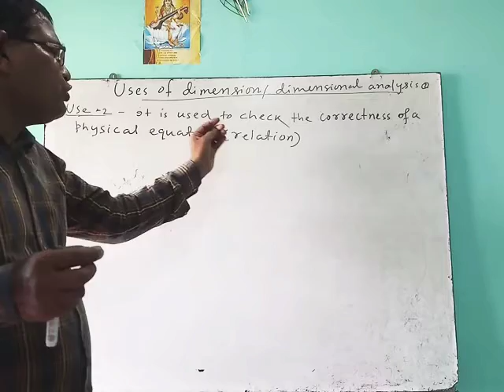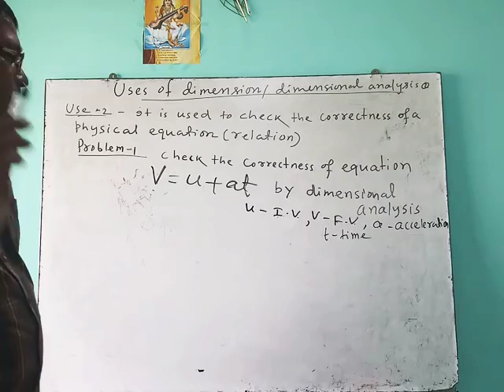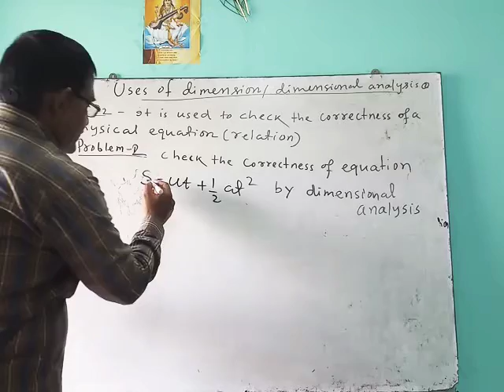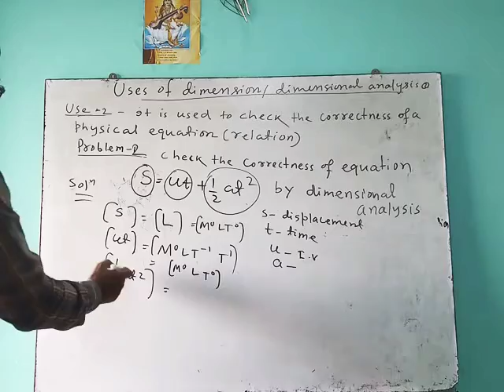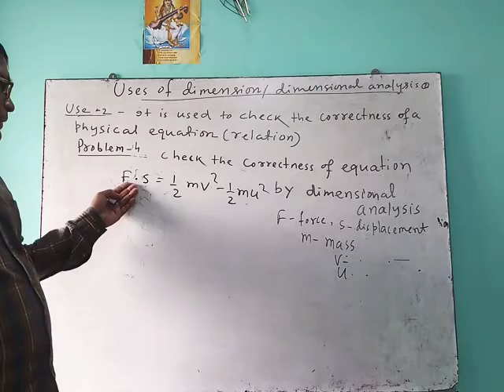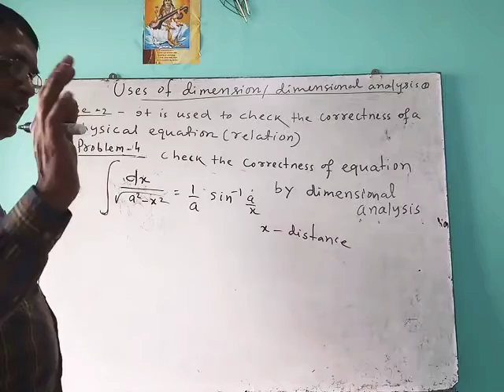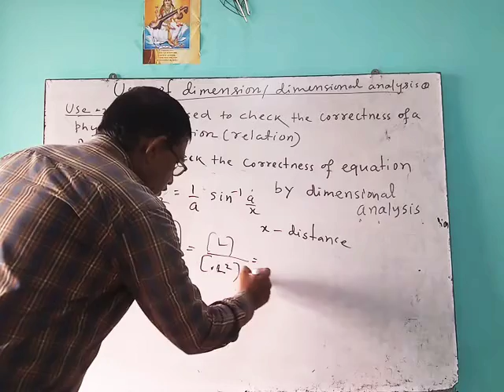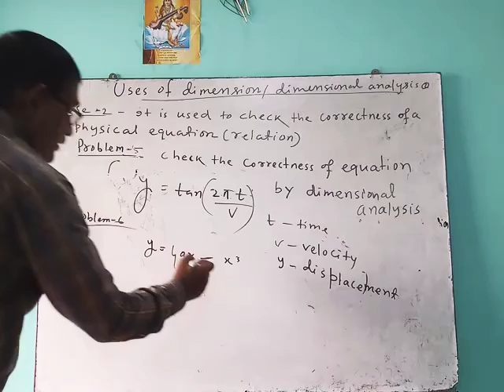Uses of dimensions/dimensional analysis-(2) To check the correctness of a physical equation.